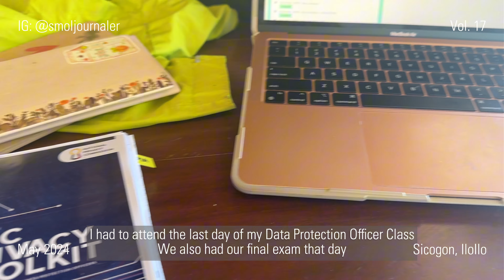Sicogon Iloilo (Balay Kogon Resort | Islas de Gigantes Island Hopping) | Part I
Join us on an unforgettable adventure as we explore the stunning Sicogon Island in the Philippines! In this first part of our journey, we travel to the island via AirSWIFT and arrive at the serene Balay Kogon Resort (Also included a small tour of Hunt Resort). Experience the beauty of this hidden gem, be one with nature and get ready for an exciting day of island hopping on Day 2!

Our island hopping adventure includes:
1. Camugao Gamay
2. Tangke Saltwater Lagoon
3. Gigantes Sur
4. Mini Boracay
5. Banigue Sandbar
6. Antonia Beach

부구미 BuGuMi
Title: Our little secret